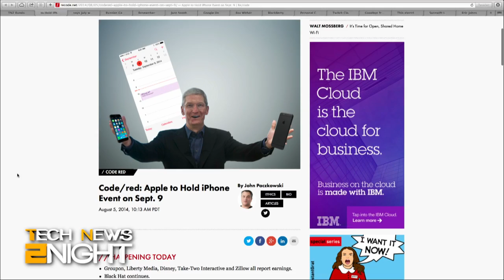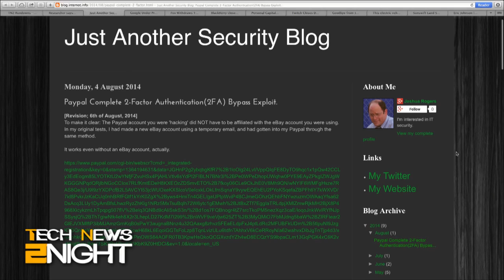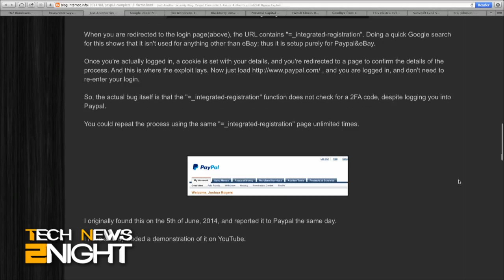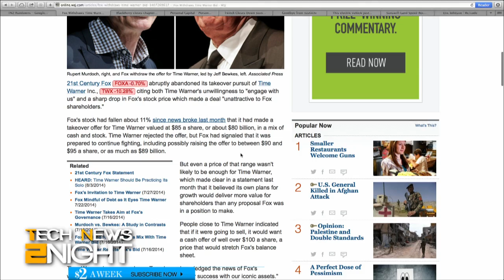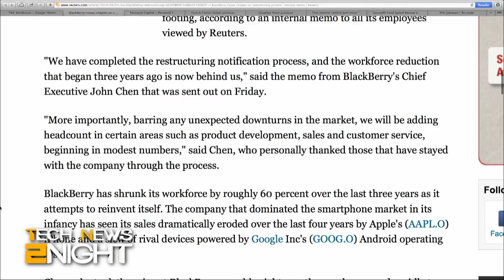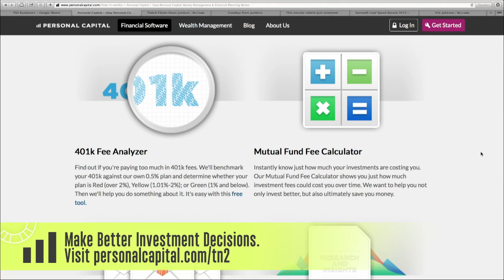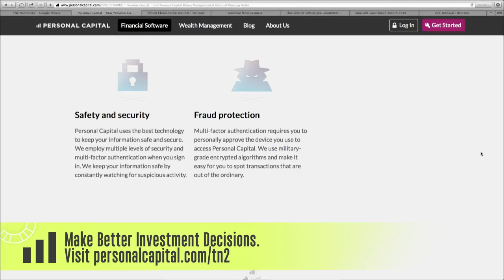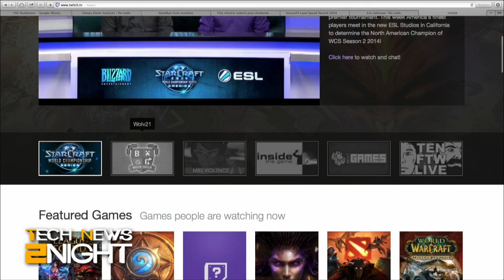Tech News Tonight 144: Apple to Hold iPhone Event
Apple to hold a big iPhone event soon, Russian crime ring steals over a billion passwords, PayPal's two-factor authentication is easily broken, forked Android is on the rise, Fox withdraws its bid for Time Warner, BlackBerry is ready to grow, and the end of Justin.tv.

Guest: Eric Johnson